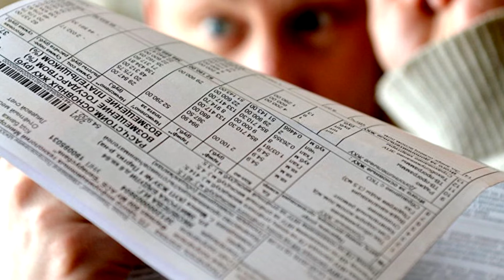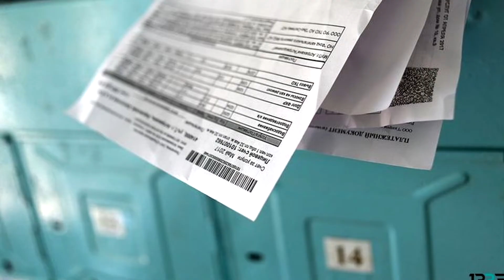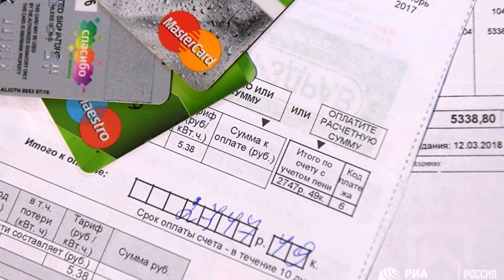На сколько повысятся тарифы ЖКУ в 2019 году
Правительство утвердило двухэтапную индексацию тарифов на жилищно-коммунальные услуги в 2019 году. На сколько увеличатся тарифы ЖКУ в 2019 в нашем видео.